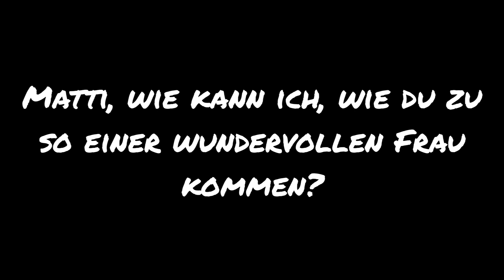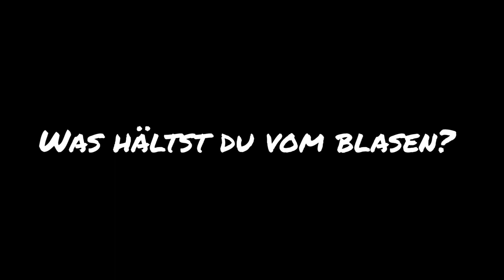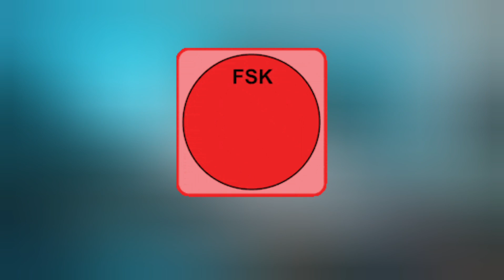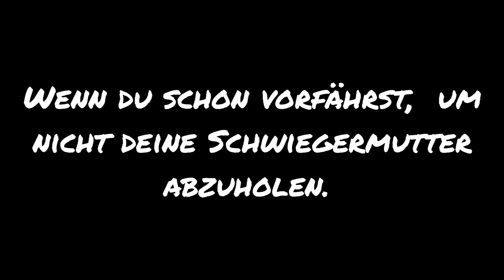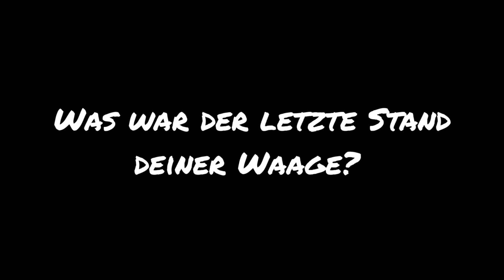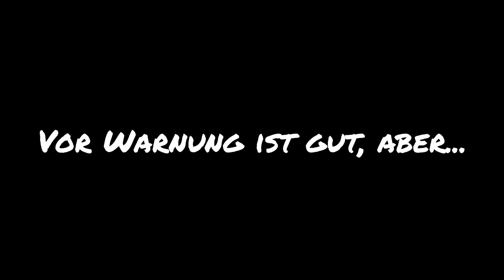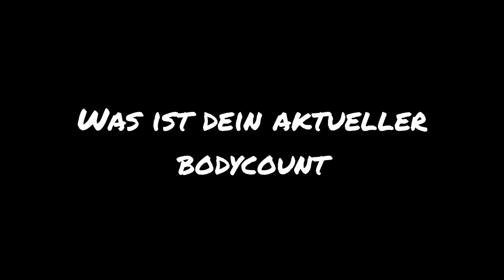Es wird wieder eindeutig zweideutig!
Hier könnt ihr lachen, weinen,  schreien, abgringen oder ausflippen und vieles mehr!
Hier findet ihr immer Ausschnitte aus live streams von Matthias Berger, die in einen anderen Kontext stehen.
Wenn ihr live dabei sein möchtet dann einfach auf

Lustig, funny, Meme's, Matthias Berger,  Somnium, matti meme, zweideutig

Habt ihr weitere Memes oder Einfälle, was ich hier rein bringen könnte, dann schreibt mir einfach auf

Ich wünsche euch viel Spaß beim heutigen Video und lasst gerne ein Feedback da in den Kommentaren!